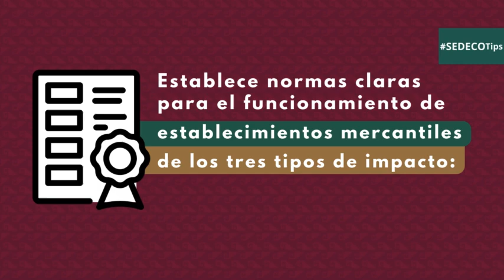SEDECOTips Reglamento de la Ley de Establecimientos Mercantiles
La Secretaría de Desarrollo Económico del Gobierno de la Ciudad de México presenta
En esta emisión te presentamos el primer Reglamento de la Ley de Establecimientos Mercantiles para la Ciudad de México